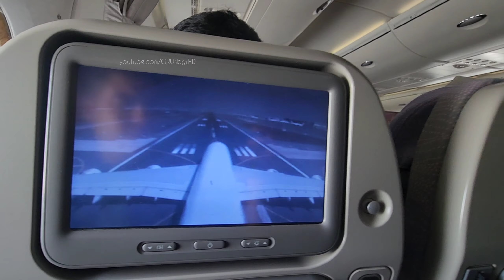Emirates A380 departing from DXB rwy 30R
A6-EEE with the old interior bound to Munich MUC EDDM in south Germany as EK049 last week